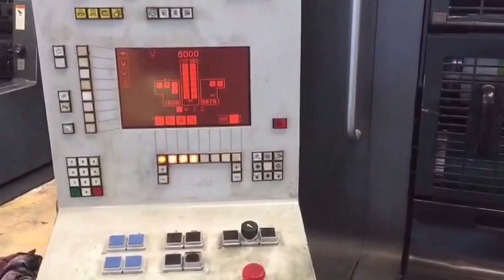HEIDELBERG SM 74- BICOLOR (VENDO) ANO 1997, AUTOPLATE, R$ 180.000,00 Whats, Emerson